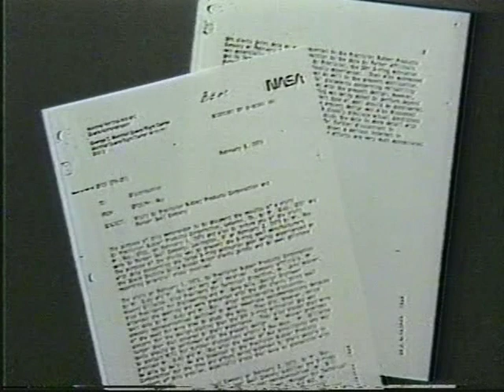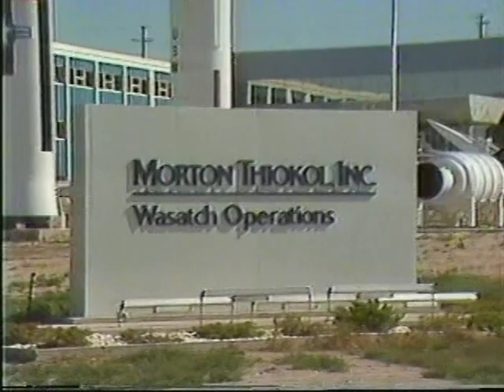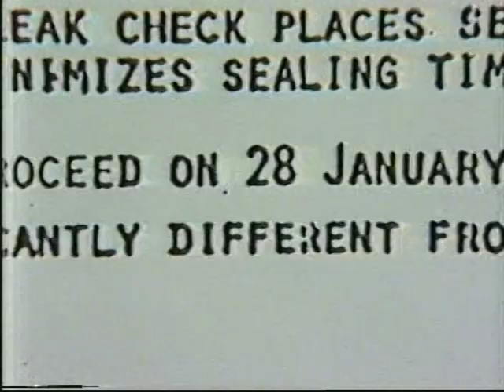STS-51L 20/20 Report